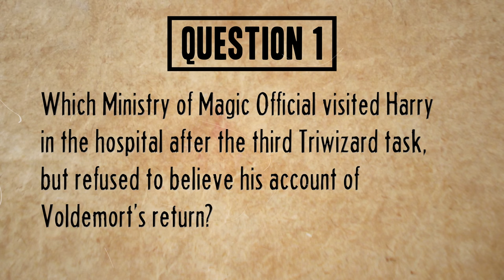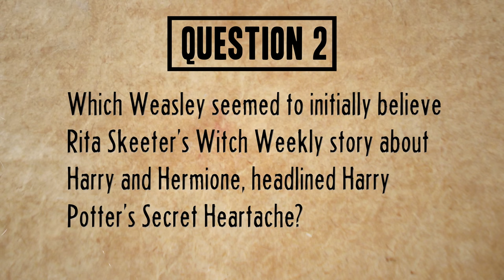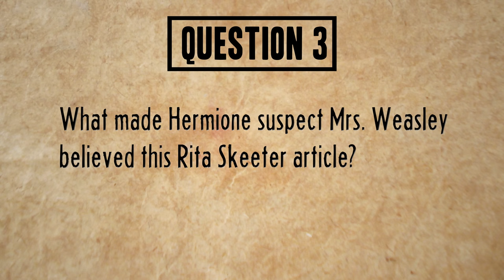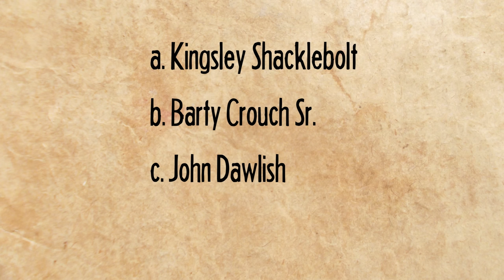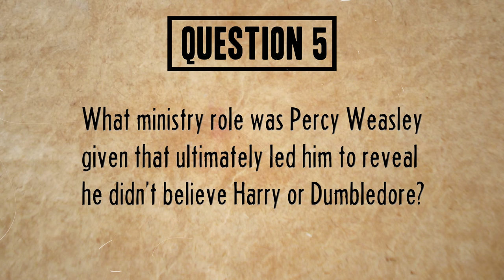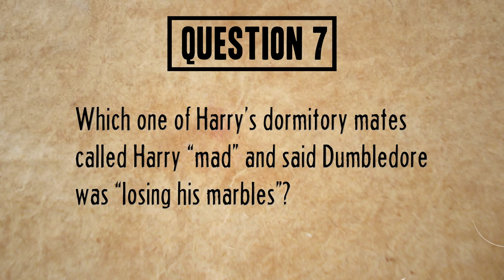J vs Ben: ULTIMATE Boy Who LIED Harry Potter Trivia Quiz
to try 5 pairs of glasses at home for free.

Today J and Ben face off once more to find out who knows more about the Wizarding World of Harry Potter and the boy who LIED!

Chapters
00:00 - Intro
02:21 - Q1: Who refused to believe Voldemort was back?
03:08 - Q2: Which Weasley believed the Harry love triangle story?
04:04 - Q3: What made Hermione think she believed the love triangle story?
04:57 - Q4: Which MoM official did believe Harry?
06:01 - Q5: What was Percy's ministry role?
07:15 - Q6: Which professor gives Harry a box of sugar mice?
08:45 - Q7: Who called Harry "mad"?
10:36 - Q8: Which Ravenclaw student believed Harry?
16:21 - Q9: Who is the first to tell Harry they believe he didn't put his name in the GoF?
17:59 - Q10: Which Hufflepuff announced he believed Harry 100%?
20:04 - Q11: Which Gryffindor told Hermione they thought Harry was lying?
22:46 - Q12: Which families cancelled their Daily Prophet subscriptions?
23:50 - Q13: Who joined the DA wanting proof that Voldemort was back?
26:56 - Q14: Who gave Harry 20 points for passing a watering can?
28:06 - Q15: What event caused Seamus to apologize to Harry?